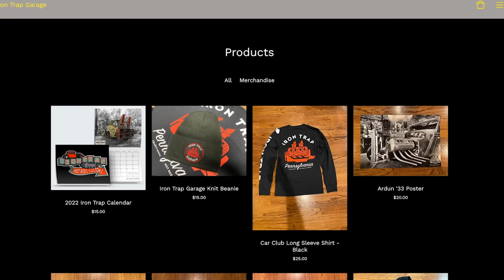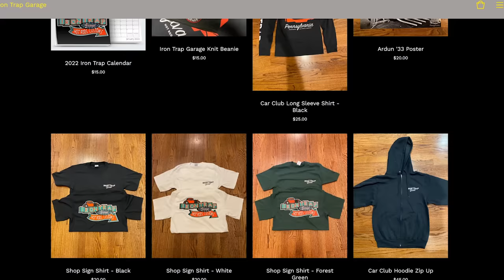Mike's 1934 Ford "Crapiolet" Has Solid Quarter Panels...FINALLY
Now that the passenger side of Mike's "Crapiolet" is roughed in and the cowl is looking a lot better, it's time to turn our attention to the driver's quarter panel. The driver's quarter panel needs the same repairs as the passenger side, the lower front of the quarter and the wheel well. Mike works on fitting up all the panels and calls in Matt for the welding. The next step is to turn our attention to the doors, which are probably the worse part of the entire body. Hopefully we can kick ass this winter and get this one on the road!!

- Music Used -

- Blood From A Stone - Martin Carlberg - Epidemic Music Library
- Devil On My Tail - Red Revision - Epidemic Music Library
- Niagra - Chris Shards - Epidemic Music Library

19545